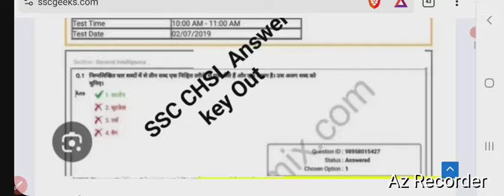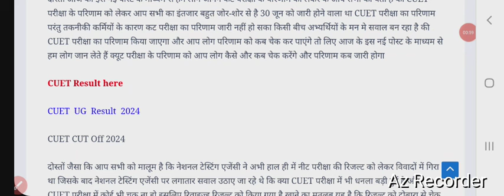CUET Result 2024 Kaise Dekhe ? How to Check CUET Result 2024 ? CUET Score Card Kaise Download Kare ?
CUET Ka Result Kaise Dekhen ?
CUET Result 2024 How to Check ?
NTA CUET Result 2024 Kaise Nikale ?
CUET Result 2024 Out |
CUET Result 2024 Kaise Dekhe ?
How to Check CUET UG Result ?
CUET Score Card Download Link
How To Check CUET Result 2024 ||
CUET Score Card 2024 Kaise Dekhe ?
CUET Score Card 2024 Kaise Nikale ?
CUET Score Card 2024 Kaise Download Kare ?
How to Download CUET UG Score Card 2024 ?
CUET UG Score Card 2024 Download Link |CUET Result,
CUET Result 2024 UG,
CUET Result 2024 Malayalam,
CUET Result 2024 Kaise Check Kare, CUET Result 2024 How To Check,
CUET UG 2024 Result Kaise Dekhe,CUET Exam Ka Result Kaise Dekhen,
CUET UG 2024 Result Kaise Dekhe,
CUET 2024 Result Kaise Check Kare, CUET 2024 Ka Result Kaise Dekhe,
CUET 2024 Ka Result,
CUET 2024 Ka Result Kaise Check Karen,
CUET 2024 Ka Result Kaise Dekhen,
CUET Result 2024 Date and Time,